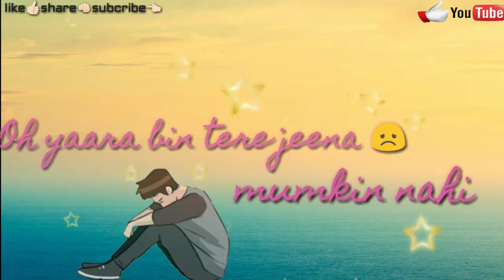||💗Phir Mujhe Dil Se Pukar Tu 💖|| Kehde Mera Hai Ik Bar Tu || New Romantic Whatsapp Status 2018K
please share any  social sites To more people could watch this.

Credit by :

Phir Mujhe Dil Se Pukar Tu Lyrics (Singles): The song is sung by Mohit Gaur, composed by Kunal Verma & Rapperiya Baalam and lyrics are written by Kunal Verma

Movie: Singles
Singer: Mohit Gaur
Lyrics: Kunal Verma

Teri baahon me 🤧 sirahne rehlu abse...

            Jabse tu mila hai main 💑 rootha neend se...

👉Oh yaara bin tere jeena mumkin nahi...

               Phir mujhe dil 💗 se pukar tu...

              👉 Kehde mera hai ik baar tu...

Created by : R R RAJESH KUMAR